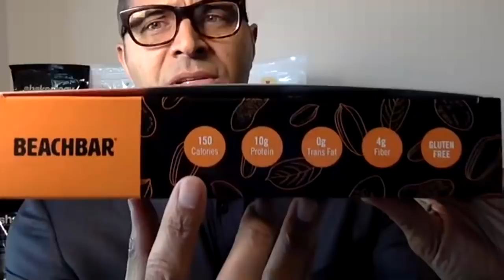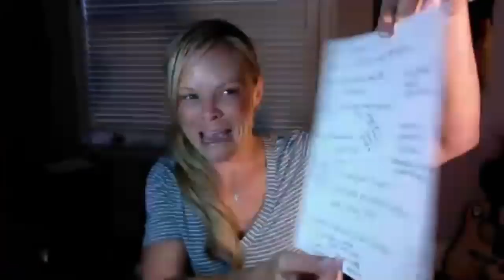What's So Exciting About Beachbody Nutrition? Luigi Gratton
ALL OF IT!!! From the sustainably sourced ingredients in EVERYTHING to the quality control procedures meaning our food scientists actually travel TO the locations to make sure what we are sourcing is what goes into our products! Pure and CERTIFIED ORGANIC ingredients tested over 400 times for purity (in Shakeology alone), and the absolute BEST in all we do. From nutrition for LIFE to performance products for athletes who need to be THEIR BEST, to workouts that improve your physical and mental health. Beachbody literally takes care of it all.